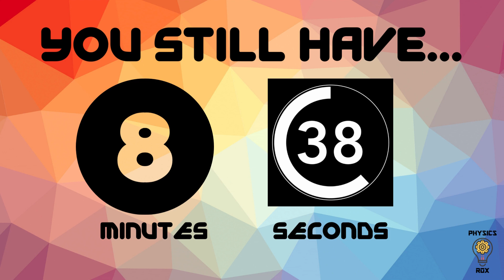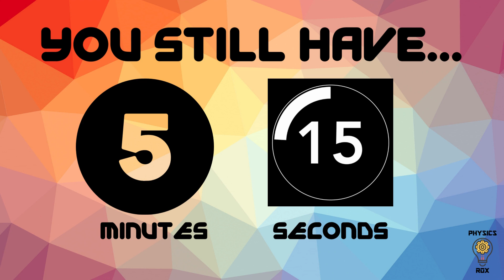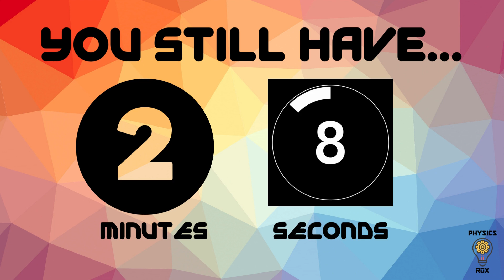10-minute timer with count-in and alarm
10-minute timer with count-in and alarm when time is up.

Teacher Zyen a.k.a. Ms Hoo has been teaching Physics since 2005. She holds a Masters in Education, TEFL qualification, Bachelors of Civil Engineering (Honours) and as of this video's date, is currently completing her Doctor of Education.

Besides Physics, she is also passionate about dancing and fitness.